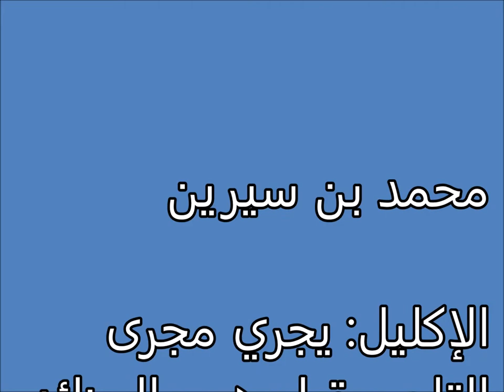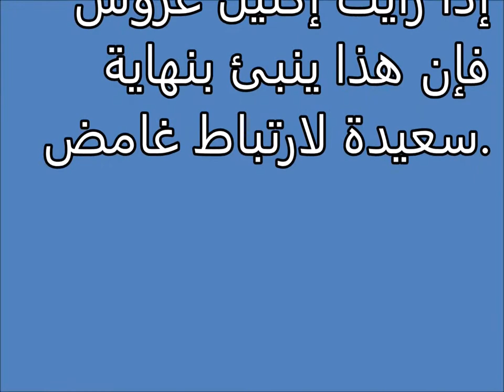تفسير الاحلام الاكليل Tafsir al ahlam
تفسير,
ابن سيرين,
تفسير احلام ابن سيرين,
تفسير حلم,
تفسير الاحلام للامام الصادق,
مفسر الاحلام,